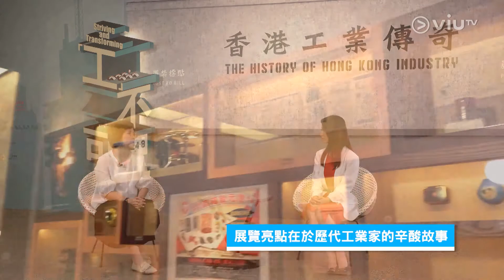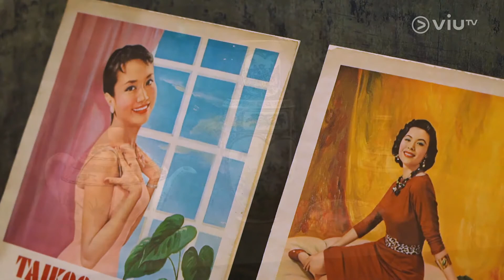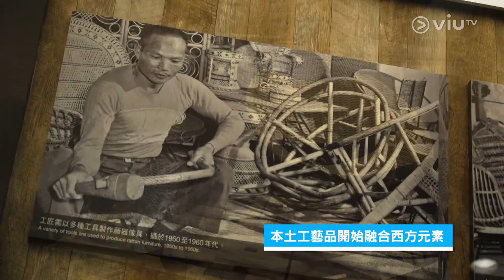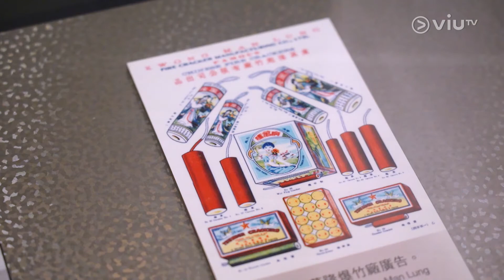【市場脈搏】香港工業劃時代發展 辦展覽重溫歷史足印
有賴各個時代的工業家對於香港工業界的付出，香港工業才會發展的如此蓬勃。香港歷史博物館早前聯同香港工業總會舉辦「工不可沒」展覽，特意鳴謝各方工業家的貢獻。今集【市場脈搏】由香港歷史博物館一級助理館長，介紹香港工業歷史，一同由轉口港開始重溫香港歷史吧！
主持：羅佩怡
嘉賓：香港歷史博物館一級助理館長 - 劉思詠